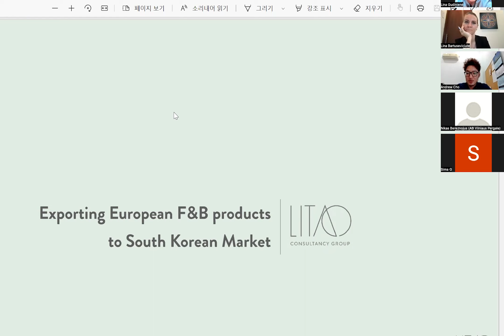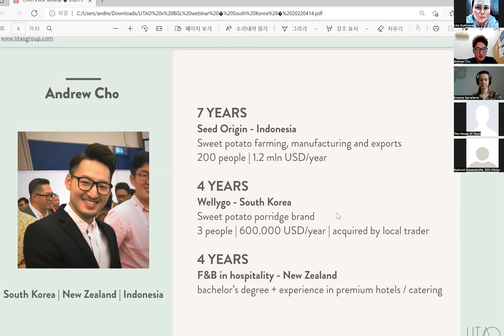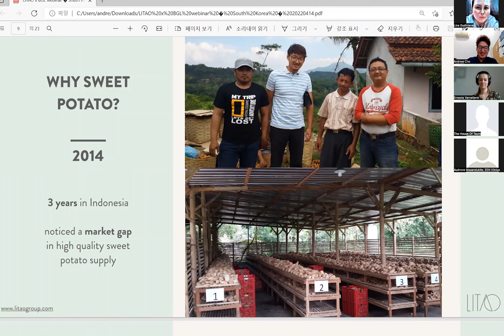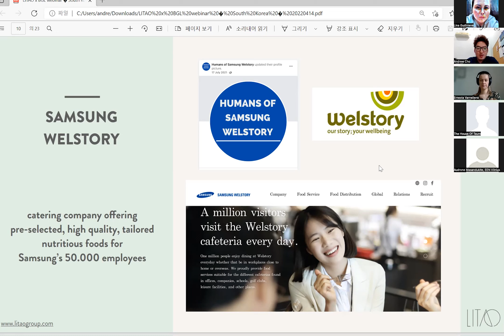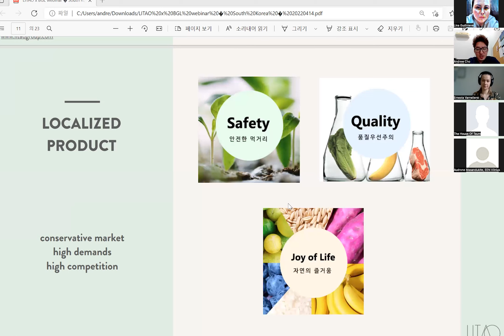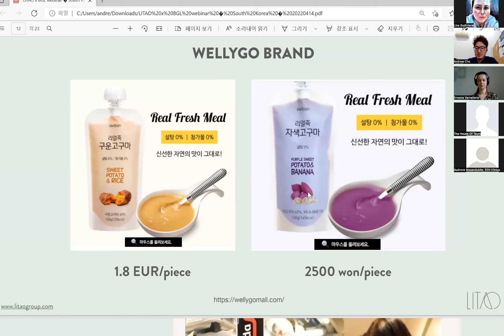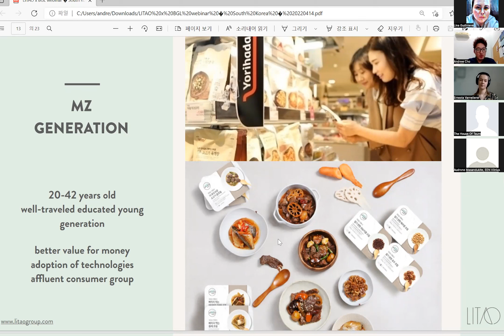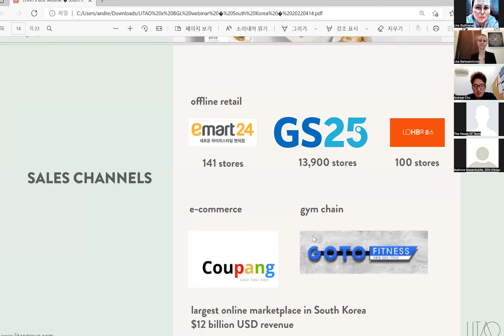Webinar: Exporting European food and beverage products to South Korea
In this webinar organised by Baltic Gastronomy Leaders and LITAO, Andrew Cho, Korea Market Entry Manager, presents business opportunities in South Korea and shares his practical advice about business opportunities in South Korea. In this video excerpt, we invite you to listen about Andrew's personal journey to learn about F&B exports to South Korea.

Are you interested in exporting to South Korea?

We are excited to offer an exclusive opportunity for F&B exporters seeking to enter Asian markets!

Together with an established exports development agency LITAO, Baltic Gastronomy Leaders will hold an integrated 6-month go-to-market support programme in Hong Kong and South Korea, aiming to increase the competitiveness of European brands.

The programme will serve as a stepping stone for F&B exporters, introducing them to 10 pre-selected B2B partners and allowing them to improve their export capabilities by educating them about market requirements and culturally effective business tactics.

00:00 Andrew's F&B Story
3:38 Why Sweet Potato?
8:29 About Korean Consumers
10:16 Wellygo Brand
13:51 MZ Generation
17:54 Sales Channels